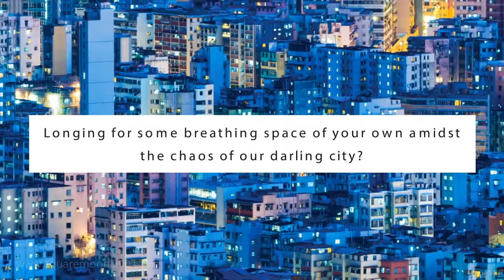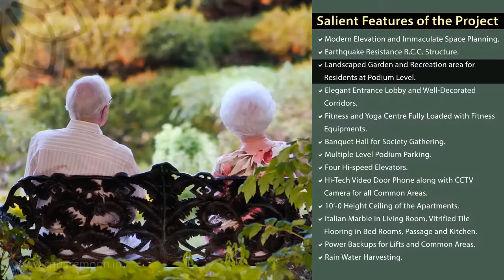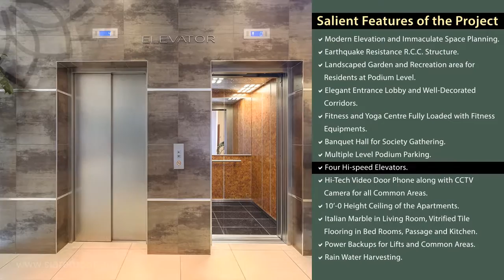Anant Bhoomi, Mumbai || Architectural Video Presentation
3d design
3d walkthrough
3d interior design
3d exterior rendering
3d floor plan
3d real estate
3d architectural animation
3d architecture video
property walkthroughs
walkthroughs
Web Video
product video
introduction video
corporate film
video production services
explainer video
motion graphics
video presentation
Toys assembly video
animation
visual effects
architectural visualization company in Mumbai
best video service in Mumbai Thane